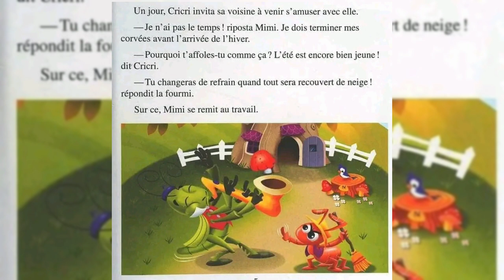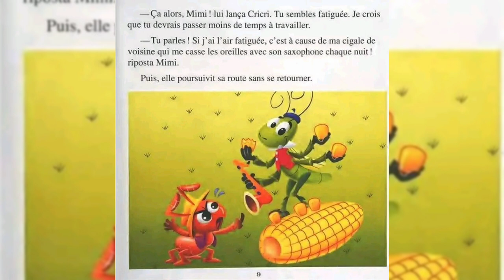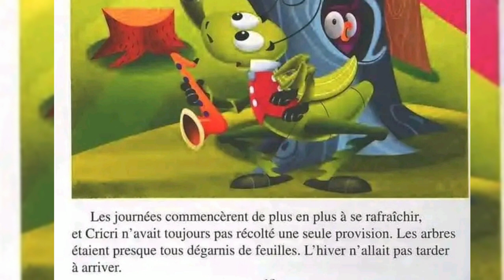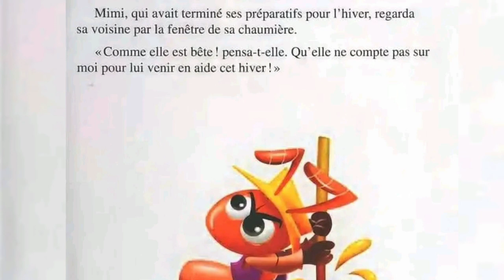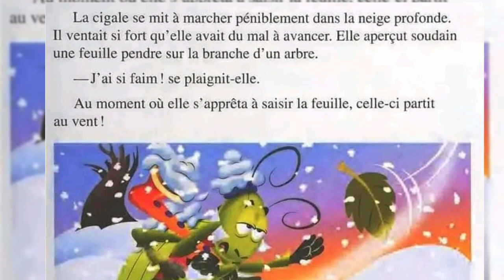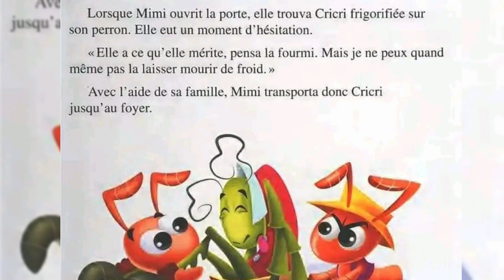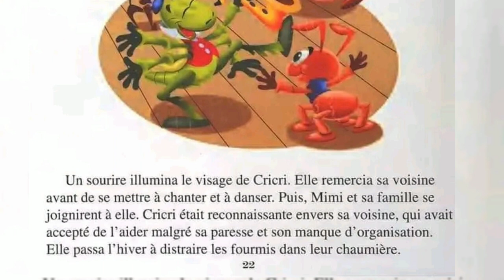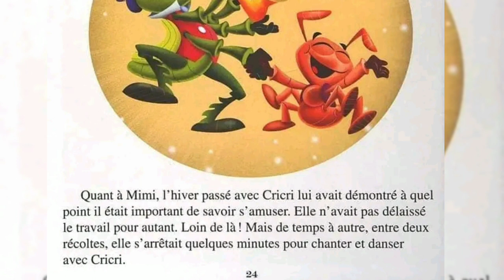La Cigale et la Fourmi / histoire et conte pour enfants, French comptines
Résumé de l’histoire  : Une cigale qui vit au jour le jour  demande de la nourriture à une fourmi avare  ; celle-ci la lui refuse…

Explication de la morale  : Le travail est une valeur fondamentale et il faut savoir être prévoyant.